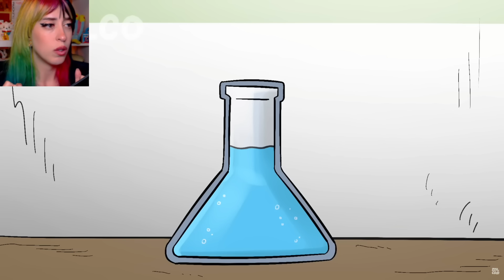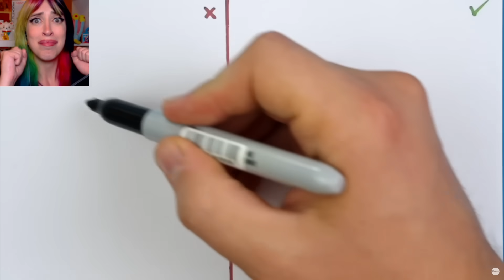IL GRIMACE CONTRO FNAF, SKIBIDI TOILET, CAMERAMAN e i GARTEN of BANBAN con GIOCATTOLI e CREAZIONI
IL GRIMACE CONTRO FNAF SKIBIDI TOILET CAMERAMAN e i GARTEN of BANBAN con GIOCATTOLI e CREAZIONI MC DONALD'S MILKSHAKE MALEDETTO